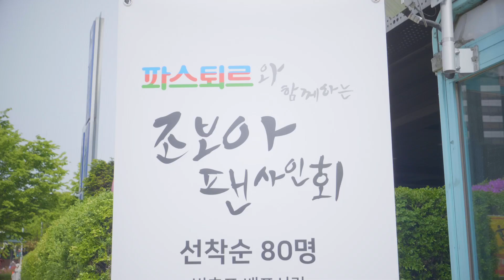[이벤트] 파스퇴르 바른목장 X 조보아 팬사인회 현장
상큼발랄 💓 조보아 X 바른목장 요거트 💓 팬사인회 현장 공개!

[이벤트]
팬사인회에 아쉽게 못오신 분들!
구독하고 댓글 달면
조보아 포스터 2종을 드려요 💗

6/20 댓글 발표, 3명